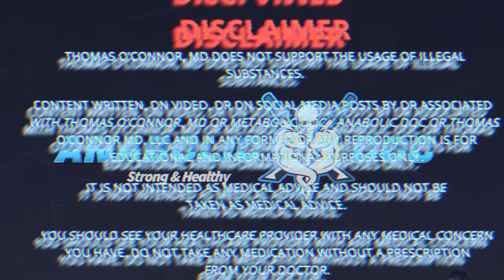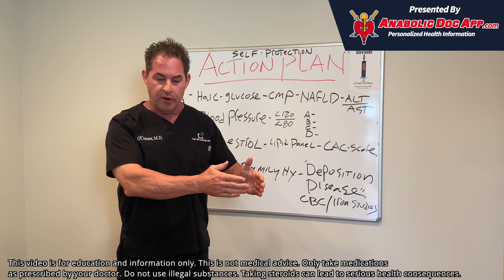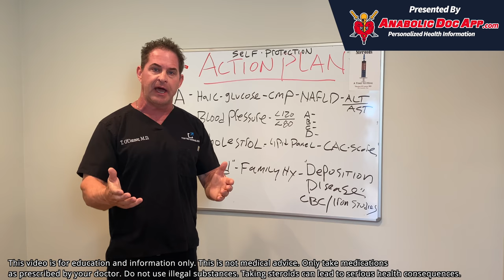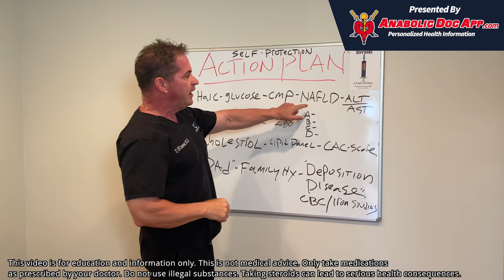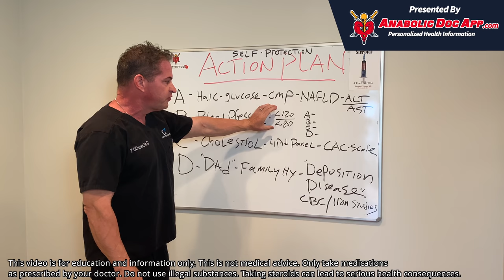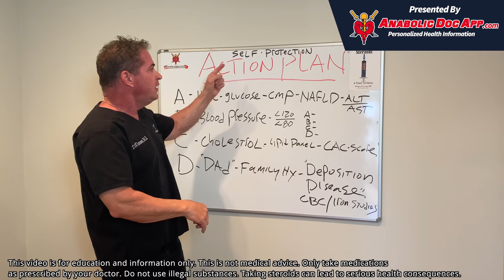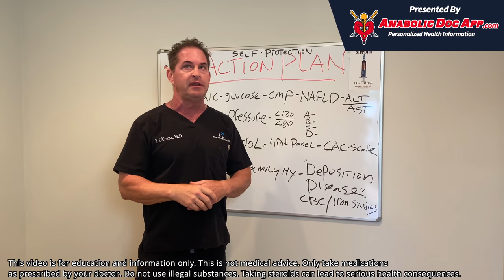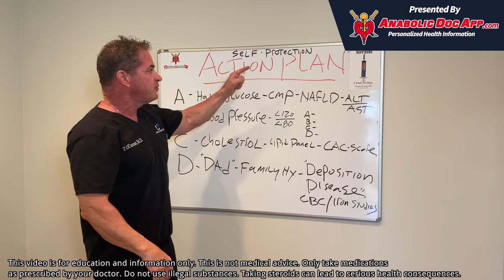Shawn Rhoden RIP - Self-Protection Action Plan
Shawn Rhoden has tragically passed away due to a cardiac event. In this video I offer my condolences to his family and discuss what precautions bodybuilders and men in general can take. This is my self-protection action plan for all things heart health, and it’s especially important for men on androgens.

Dr. O